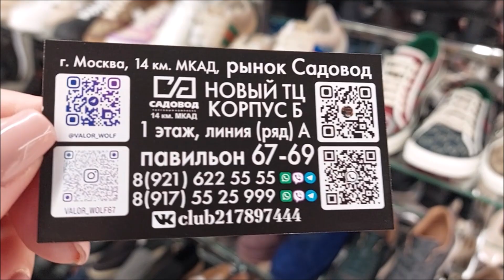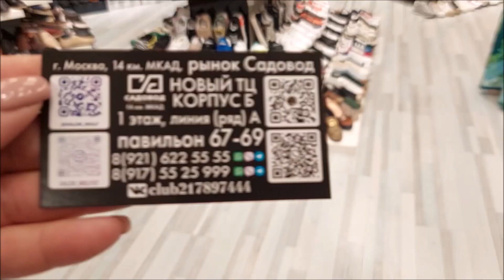ТУРЕЦКАЯ МУЖСКАЯ И ЖЕНСКАЯ ОБУВЬ СУПЕР МОДЕЛИ РОЗЫГРЫШ СПЕШИТЕ КУПИТЬ МОСКВА